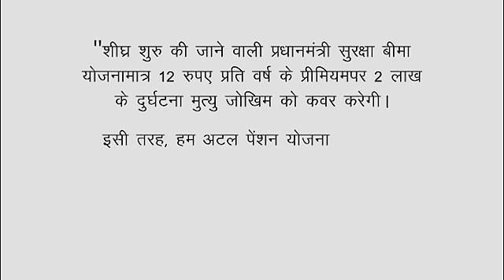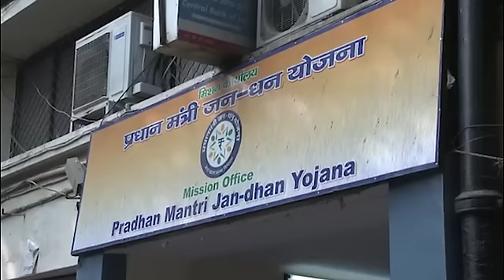Jan Dhan se Jan Suraksha